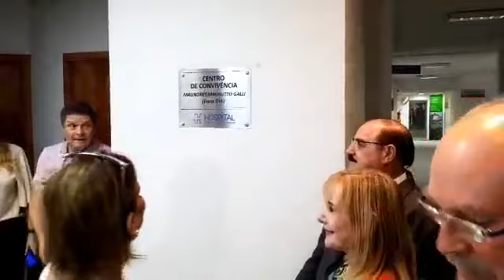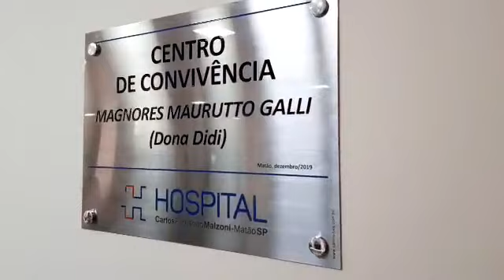Inauguração do Centro de Convivência Magnores Mauruto Galli - Dona Didi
TVh1 ao vivo direto do Hospital Carlos Fernando Malzoni em Matão. Inauguração do Centro de Convivência Magnores Mauruto Galli - Dona Didi. Homenagem à mãe do empresário Antônio Ap. Galli e da Sra Margarete Gall Mariani.  Confira conosco: